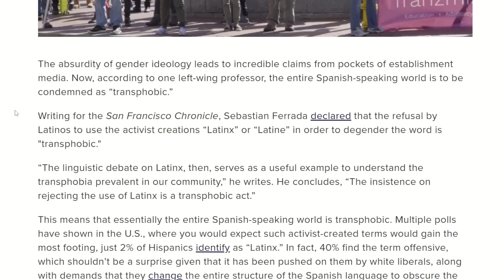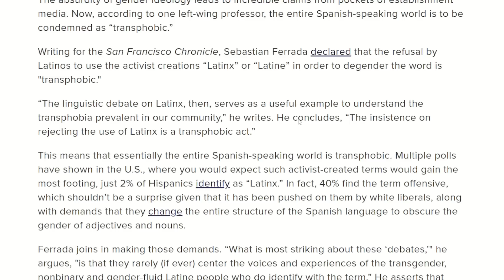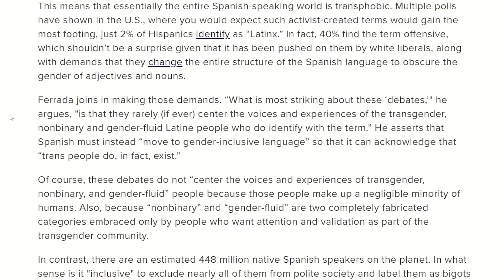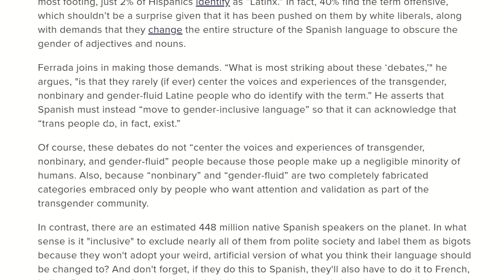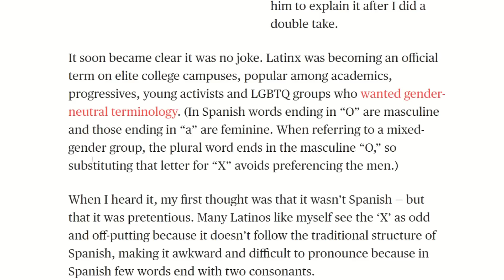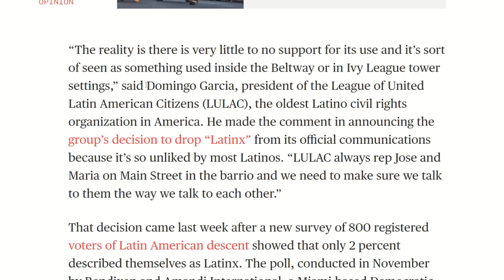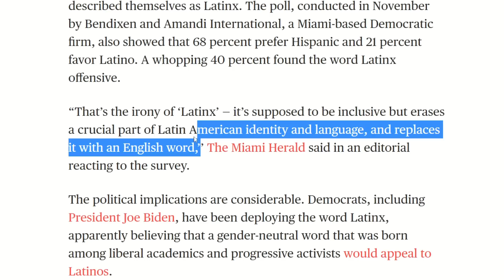All Spanish speakers are now Transphobic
gameplays: Sons of the Forest